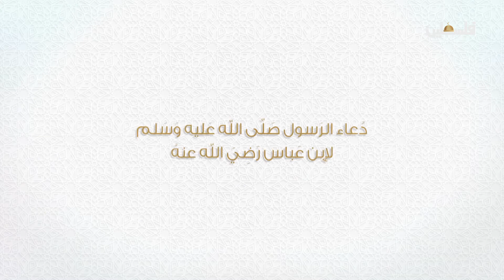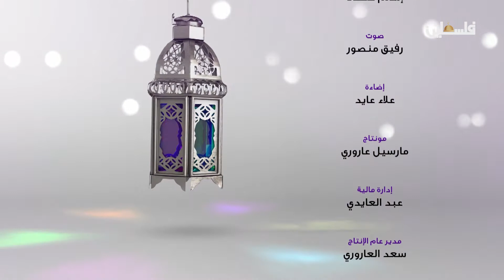قصة دعاء ... دعاء الرسول عليه الصلاة والسلام لابن عباس رضي الله عنه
لمتابعتنا على وسائل التواصل الإجتماعي